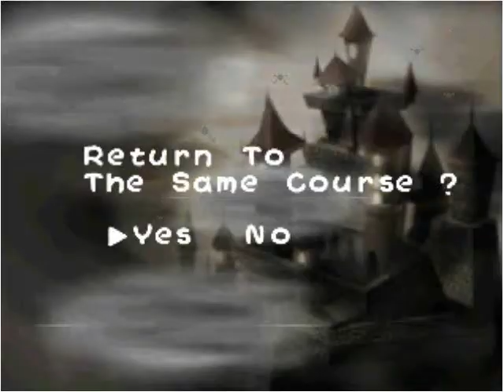Yoshi's Story osa 6